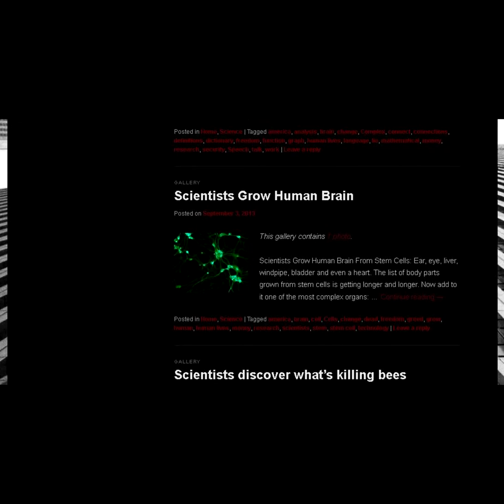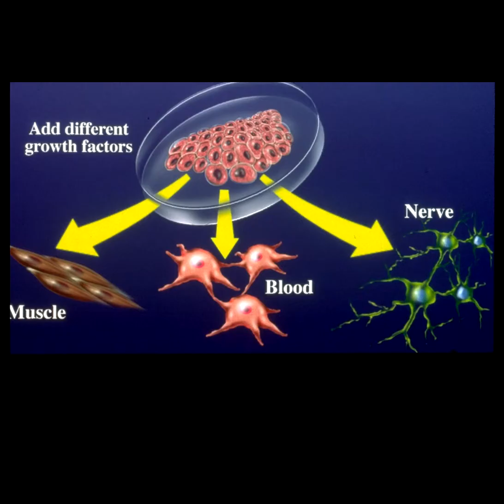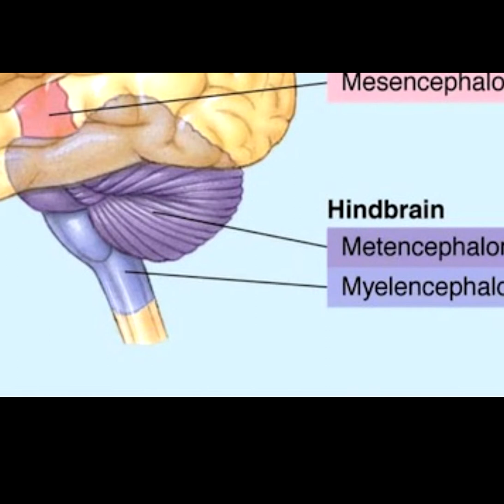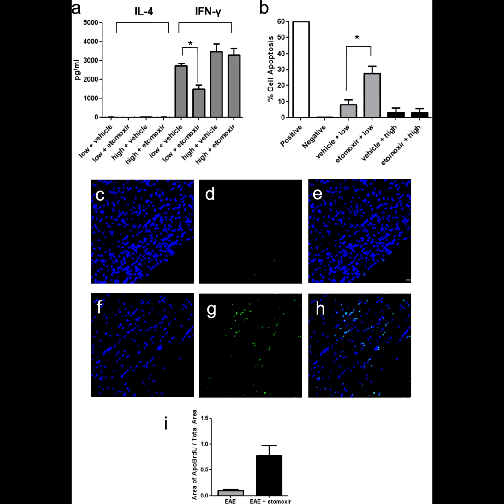The list of body parts grown from stem cells is getting longer and longer.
A team of European scientists has grown parts of a human brain in tissue culture from stem cells. Their work could help scientists understand the origins of schizophrenia or autism and lead to drugs to treat them, said Juergen Knoblich, deputy scientific director at the Institute of Molecular Biotechnology of the Austrian Academy of Sciences and one of the paper's co-authors.